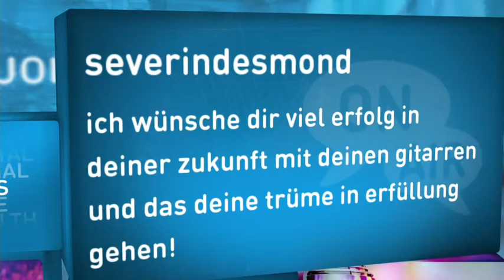„Wir haben drei Gitarren-Modelle!" - Primin Giger(7/7)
Gitarre „Jane" gibt es in drei Ausführungen, so soll ein breiter Markt angesprochen werden. Die Gründer der Relish Brothers GmbH haben noch viel vor. Auch für das grosse Finale n der Startupfair haben sie sich etwas ganz Spezielles einfallen lassen.
Willst auch du bei der Straupfair dabei sein? Hier bekommst du alle Infos: Startupfair 2014
Die letzte Vorausscheidungsrunde 2014 findet am 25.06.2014 für Gaming-Startups statt. noch bis am 18. Juni anmelden.

joiz Facebook: joiztv
joiz Twitter: joiztv
joiz Instagram: joiztv
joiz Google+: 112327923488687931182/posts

joizid:3351450